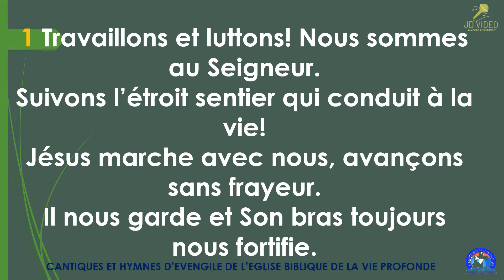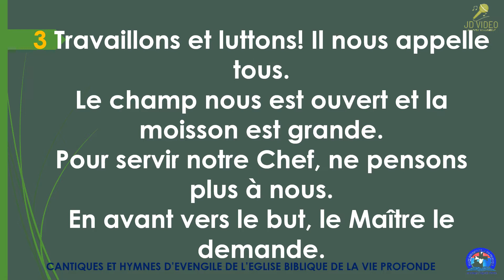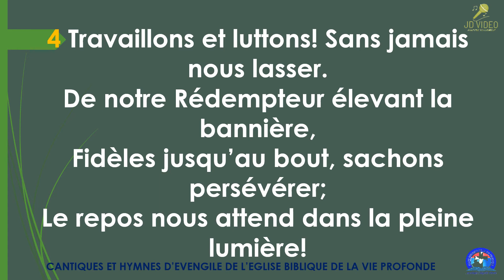CHE 109 TRAVAILLONS ET LUTTONS